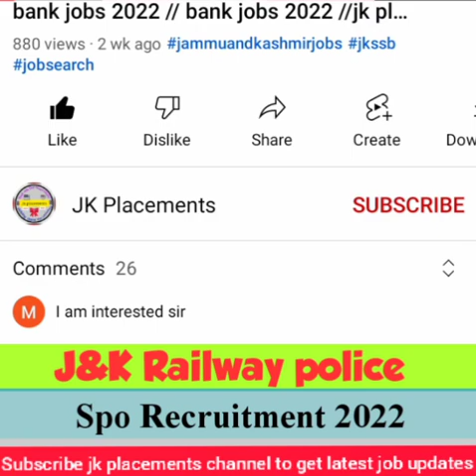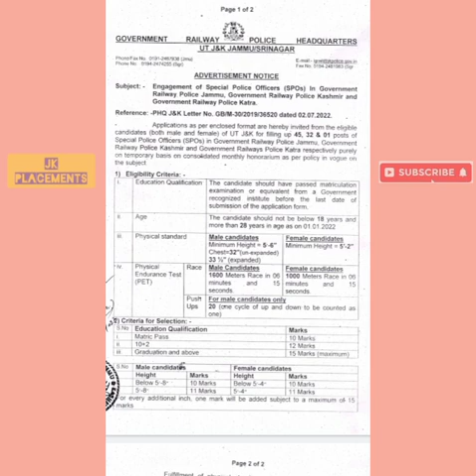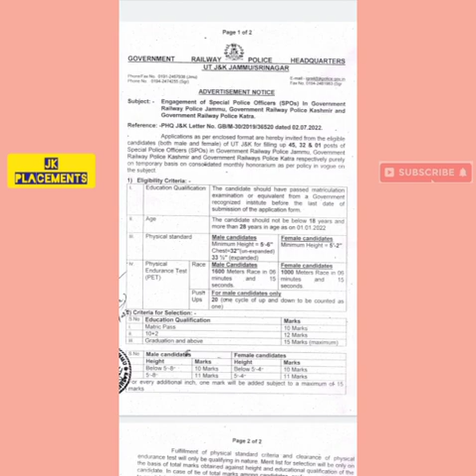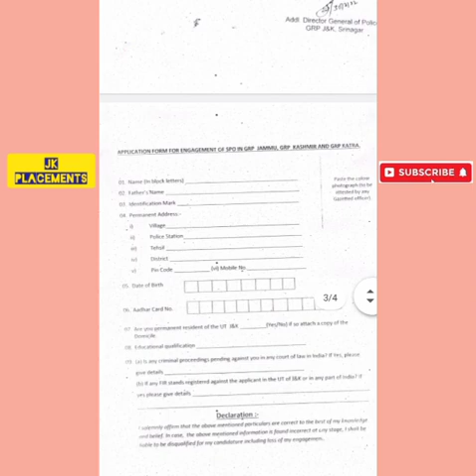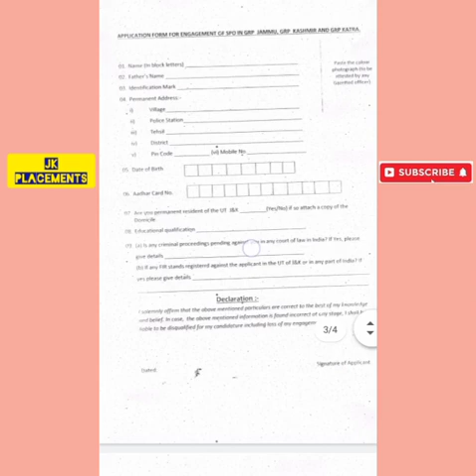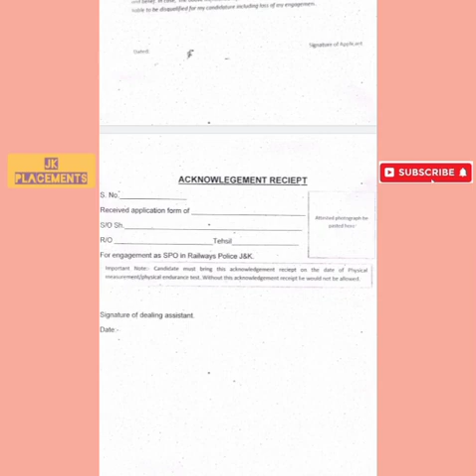J&k Railway Police Recruitment 2022 || jk police spo jobs || spo police bharti 2022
J&k Railway Police Recruitment 2022 || jk police spo jobs || jk police vacancy Apply ||
JK Police SPO Recruitment 2022.

your Quarries :-
JK Police SPO Recruitment 2022 online Apply
SPO salary in J&K 2022
SPO Recruitment 2022 PDF Download
SPO Notification 2022
J&K Police SPO form PDF
SPO New update 2022
J&K Police SPO vacancies
J&K Police SPO Recruitment online
JK Police SPO Sports Quota Selection list 2022
SPO post in Police
SPO Recruitment 2022 kashmir
Jkp SPO salary
JK Traffic Police Recruitment 2022
JK Police Recruitment 2022 qualification
What is the salary of Dysp in Jammu and Kashmir?
What is the salary of JK police?